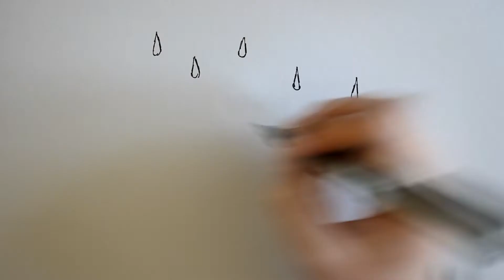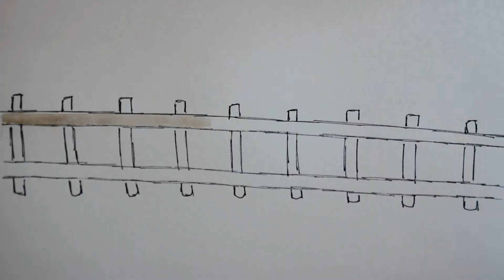[insert title here]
helllloooo!
so basically, this video doesn't make much sense and it's honestly not worth watching.
I was going to add more to it, but ended up just rendering it like this.
I just felt like painting and filming so I tried to combine the two and have the little pictures go with the words but eh I have no idea what the fence has to do with the lyric about time sooo
that makes me super duper happy and excited!
anyways, thanks so for watching and I hope you enjoy!
-lexi